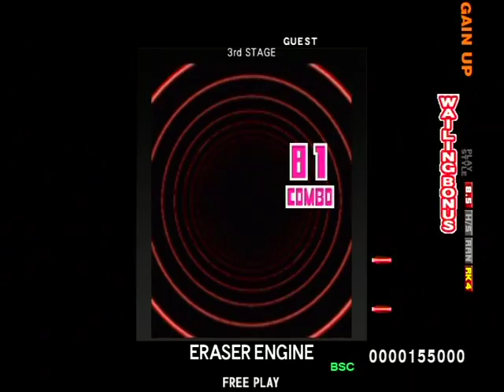ERASER ENGINE BASIC/GUITAR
PLAYER:DAIKI.K